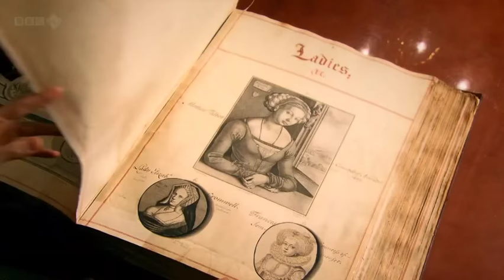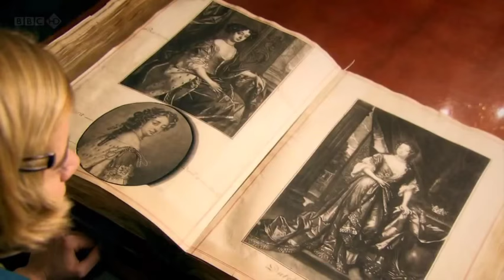Lucy Worsley on Samuel Pepsy's dirty diary entries